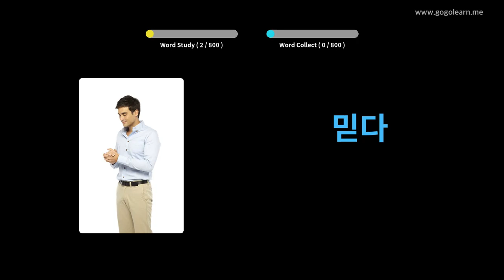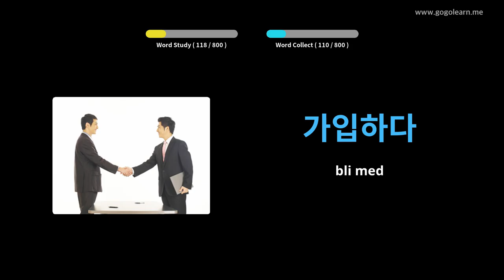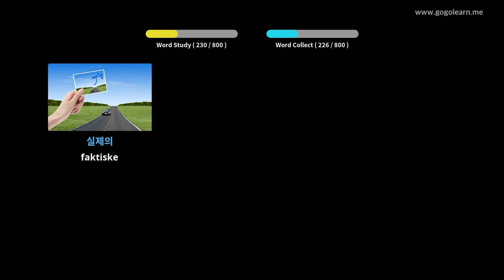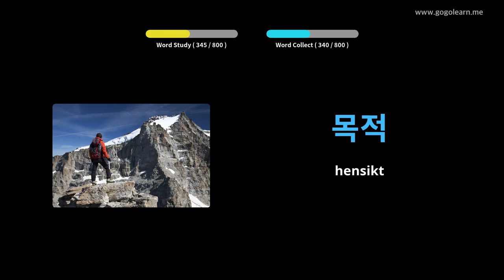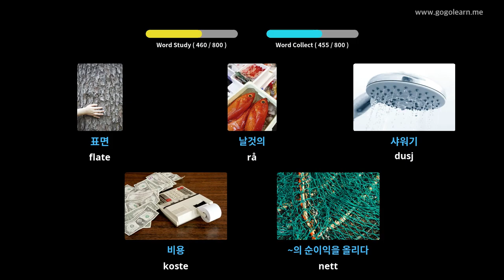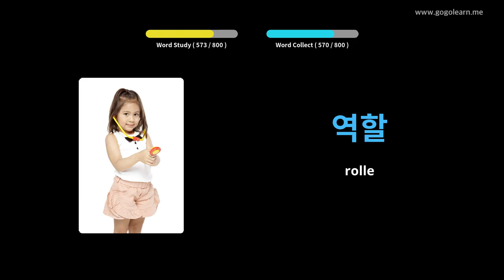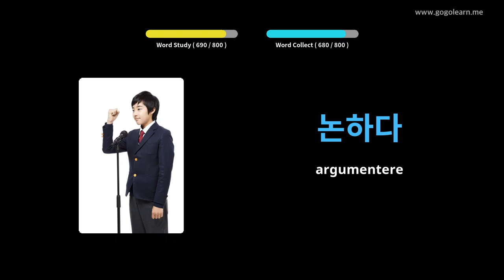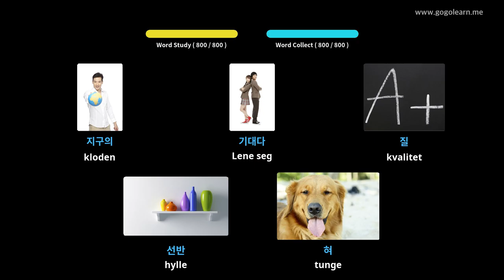Lære Korean Gjennom Bilder |Korean Vokabular Ungdomsskole | Golearn